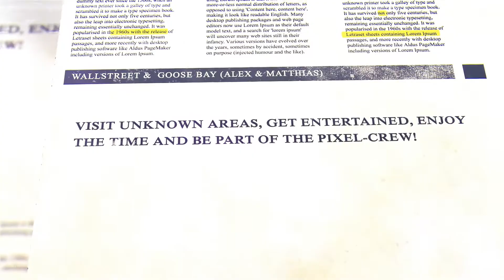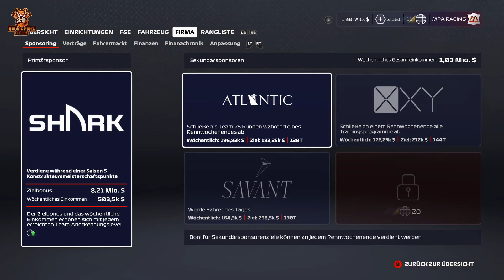Ist unser Auto so Schlecht? /F1 MyTeam 2020 / Goosebay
Hallo liebe PixelCrew 🦊🎮,

Das SPA für Männer Muahahah !

👋🏻Herzlich Willkommen bei der Moving Pixel Avenue. Hoffentlich können wir euch mit unseren Videos belustigen. Wenn ihr uns helfen wollt, lässt doch ein Like 👍🏻 und ein Abo 👆🏻 da. Ihr wollt noch mehr von unserem Content sehen und keine Neuigkeiten verpassen, dann schaut doch bei unseren Social Media Kanälen vorbei 😁🏁.

Ihr wollt auf unserem Discord Server mit den Leuten reden, dann könnt ihr gerne joinen.

Ihr wollt unseren Weg als Streamer und Videoproduzenten unterstützen, dann könnt ihr uns hier eine kleine Spende hinterlassen.

So nun wurden genügend Links gepostet. Wir wünschen gute Unterhaltung😁🎮.